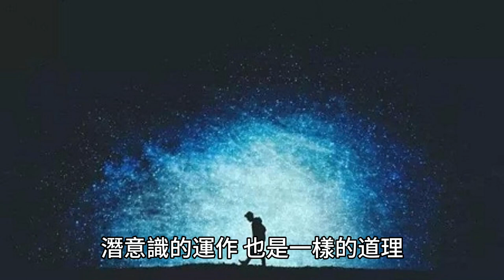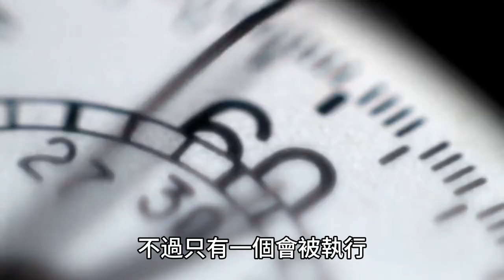精進濳意識 讀書分享 萬法唯心 心隨境轉 怎做才能成功、心想事成? 你必須了解的「潛意識」運作法則潛意識是目標導向的電腦。你給潛意識什麼目標，潛意識都會使命必達。真心誠意的期望